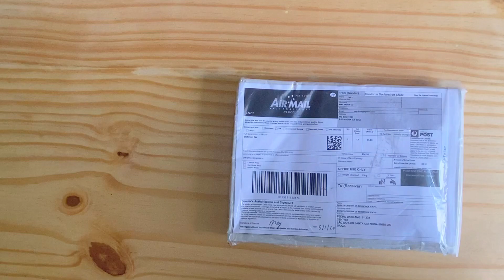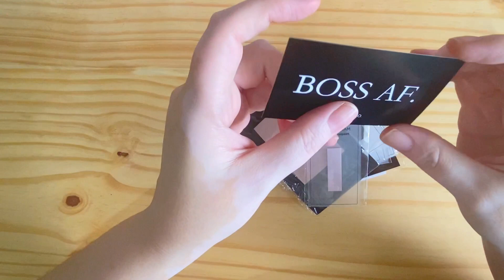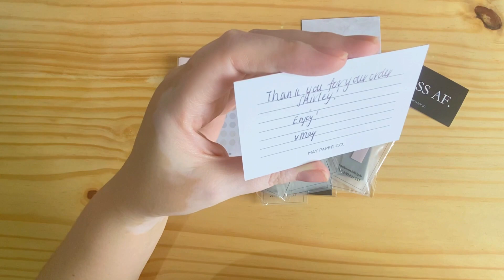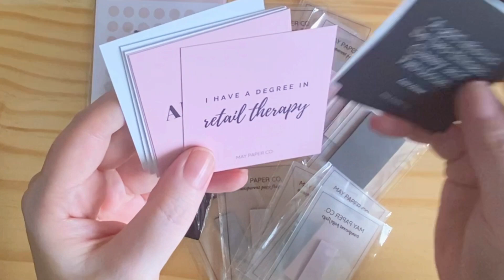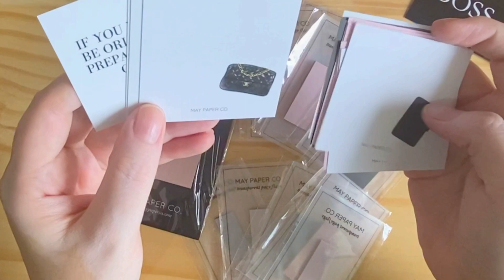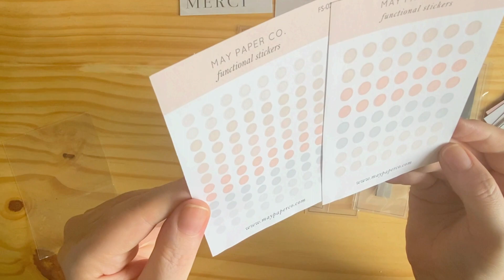Comprinhas - May Paper Co.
Vem ver essa comprinha super especial que fiz na loja May Paper Co.